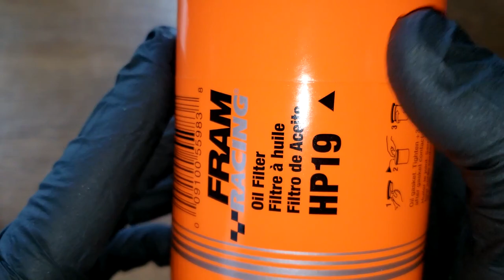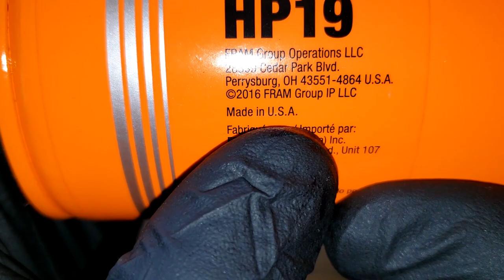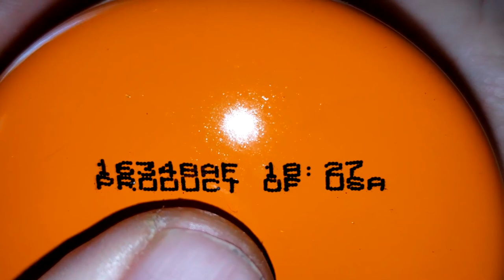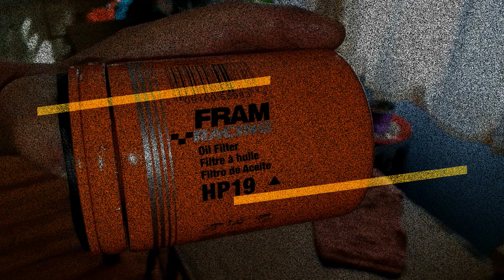Fram Racing Oil Filter HP19 Cut Open Used oil filter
Oil Filter Inspection.
Is this oil filter any good? Would you use it? Let's open up this used Fram HP19 oil filter and see how it looks!
Welcome!
► Want to become part of a Great Story? Please consider donating to this Great Organization. Thank You!